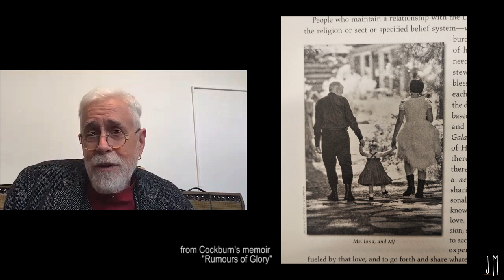Bruce Cockburn with James Meadow | Where The Lions Are interviews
Bruce Cockburn with James Meadow on the third episode of Where The Lions Are interviews. In this interview Bruce Cockburn unfolds his long journey in life and music, from his beginnings at the Berkley Music School in Boston to his last release Bruce Cockburn Greatest Hits, from the music scene in Ottawa and Toronto to his new life in San Francisco. A profound narrative through reflections, encounters and songs of an artist who continues to stray from familiar territory and elude any kind of definition.

00:00:00 | Introduction
00:01:15 | An encounter with Sleepy John Estes
00:05:04 | Scottish roots
00:08:11 | Bruce Cockburn Greatest Hits
00:12:47 | Boston, Ottawa, Toronto, Montreal and San Francisco
00:23:16 | Toronto and the '70s
00:30:22 | Changes in music scene: the end of an era?
00:36:46 | Mama Just Wants To Barrelhouse All Night Long
00:44:22 | Tokyo, Pacing The Cage, Stolen Land and Open
01:02:12 | Important encounters: Colin Linden
01:06:12 | Cockburn on production
01:09:36 | Important encounters: Bernie Finkelstein